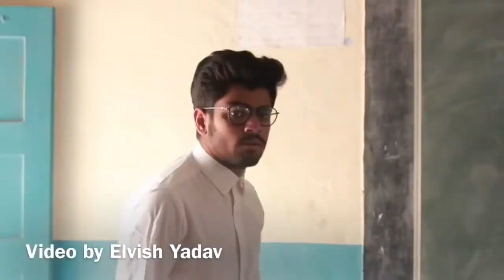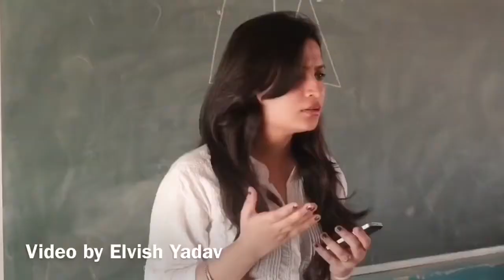Different types ke chore /santy massive